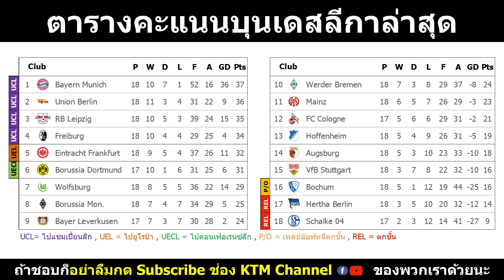ผลบอลบุนเดสลีกา นัด18 : บาเยิร์นเจ๊าแฟร้งเฟิร์ต อูนิโอนบุกอัดแฮร์ธ่า ไฟร์บวกไล่อัดเอาท์บวก(29/1/23)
สรุปผลบอลบุนเดสลีกาเมื่อคืน

Timestamp
00:00 สรุปผลบอลบุนเดสลีกาล่าสุด
00:27 ตารางคะแนนบุนเดสลีกาล่าสุด
00:52 อันดับดาวซัลโวบุนเดสลีกาล่าสุด
00:58 โปรแกรมบุนเดสลีกานัดต่อไป

ผลบอลเมื่อคืน,ผลบอลบุนเดสลีกาเมื่อคืน,ผลบอลบุนเดสลีกาล่าสุด,ตารางคะแนนบุนเดสลีกาล่าสุด,อันดับดาวซัลโวบุนเดสลีกาล่าสุด,โปรแกรมลาลีก้านัดต่อไป,Bundesliga